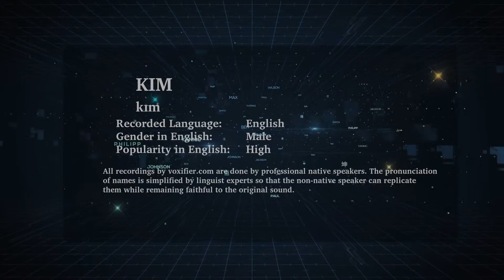English Pronunciation of Kim - Voxifier.com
This is the English pronunciation, gender, and phonetics recording of the name Kim. The same name may exist in other languages with different pronunciations.